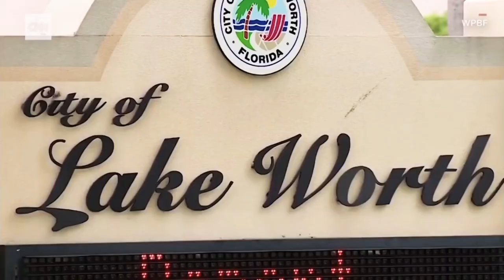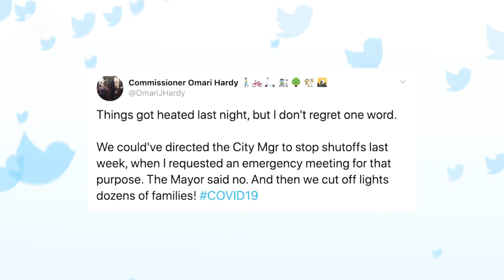City official chews out mayor over coronavirus response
Lake Worth Beach city commissioner Omari Hardy had choice words for the mayor and city manager after dozens of residents had their power shut off while staying indoors during the Covid-19 coronavirus pandemic.Source: CNN